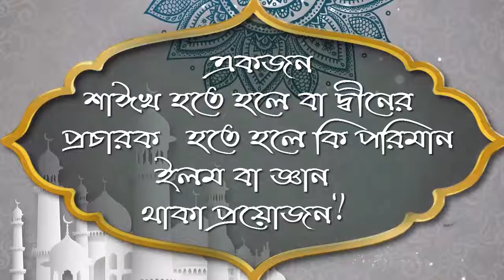একজন শাঈখ হতে হলে বা দ্বীনের প্রচারক হতে হলে কি পরিমান ইলম বা জ্ঞান থাকা প্রয়োজন ᴴᴰ┇শাঈখ হাবিবুর রহম